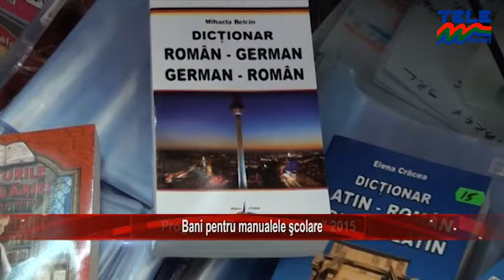Bani pentru manualele scolare